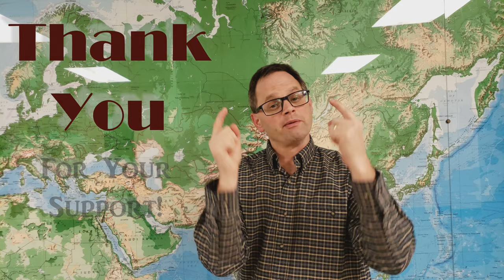Thank You - from Karl Surviving Middle Age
The Channel had an amazing launch.  I was blown away by the support! I also realize that this is very much a work in progress and I have a lot to learn.  Thank you for the support and for sticking with me while I learn